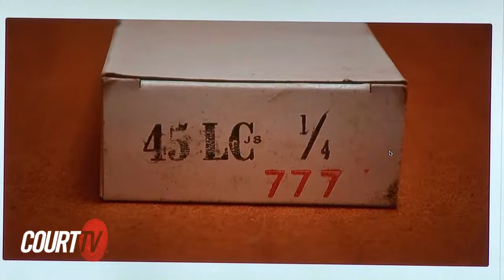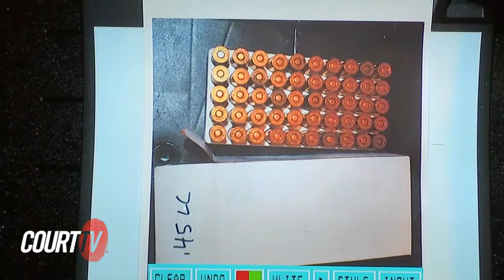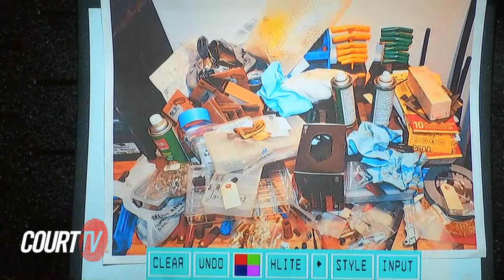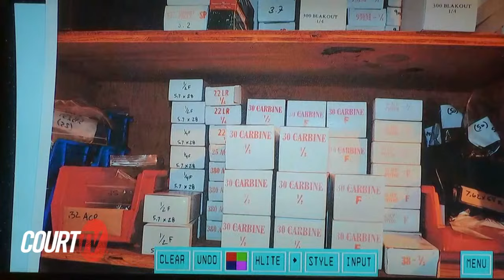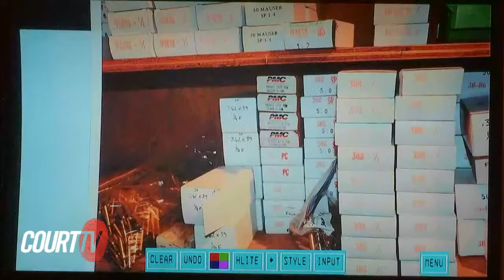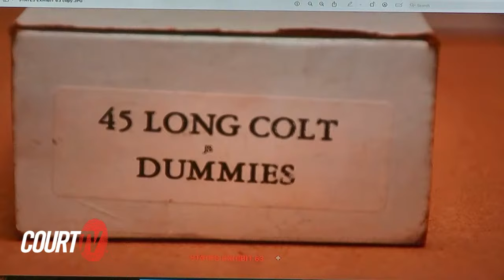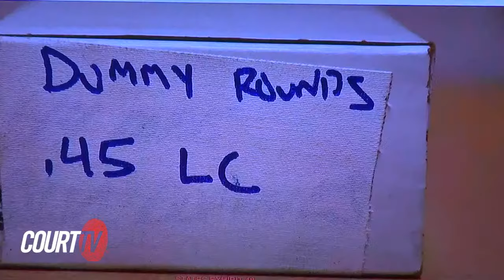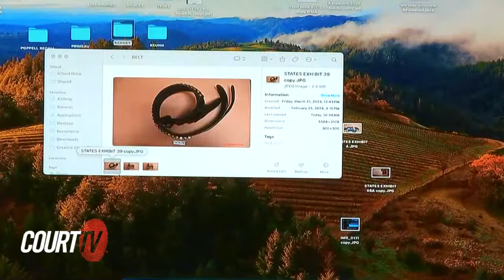LIVE: Day 8 NM v. Hannah Gutierrez, Baldwin Movie Shooting Trial | COURT TV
LIVE COURT CAM: NM v. Gutierrez - DAY 8  - Hannah Gutierrez, 25, is charged with involuntary manslaughter in the death of cinematographer Halyna Hutchins on the set of the movie 'Rust.' Alec Baldwin, star and producer of “Rust,” was pointing the gun at Hutchins when the fatal shot was fired. Director Joel Souza was also injured in the accident. Baldwin claims he pulled back the hammer of the gun but did not pull the trigger. Gutierrez faces up to 18 months in prison and a $5,000 fine if convicted of involuntary manslaughter.

00:00:00 NM v. Hannah Gutierrez
00:08:33 Hannah, Defendant, enters Court
00:25:50 Judge Sommer on the bench
00:26:13 STATE WITNESS #30: KAREN KUEHN, STILLS PHOTOGRAPHER
00:39:50 STATE WITNESS #3: Marissa Poppell, Crime Scene Investigator, recalled
01:02:20 STATE WITNESS #31: Rebecca Smith, Key Kraft Services
01:20:56 morning break
01:39:46  STATE WITNESS #32: SETH ANDREW KENNEY,  AMMUNITION & PROPS SUPPLIER
03:32:46 lunch Break
04:47:13 SETH ANDREW KENNEY, cntd
05:15:41 SETH ANDREW KENNEY, redirect
05:46:02 STATE WITNESS #17: ALEXANDRIA HANCOCK, LEAD CASE AGENT, recalled to the stand
05:50:59 break
06:03:35 ALEXANDRIA HANCOCK, cntd
06:13:10 STATE WITNESS #33: MICHAEL ALLEN PRIMEAU, PRIMEAU FORENSICS
07:15:25 STATE REST CASE-IN-CHIEF

CourtTV  Catch up on the facts of the case against HannahGutierrez in the BaldwinMovieShootingTrial.